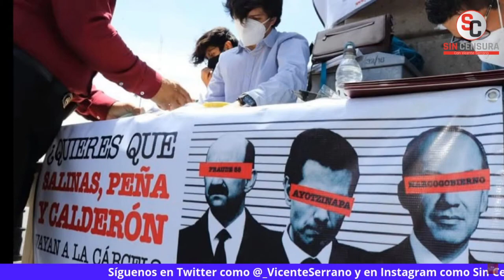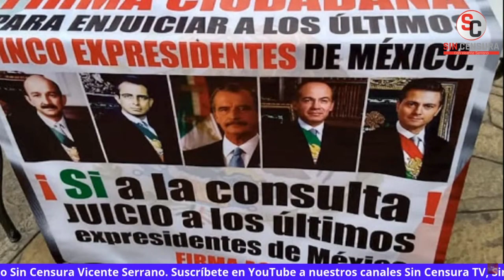EDY SMOL NOS INVITA A VOTAR EN LA CONSULTAPOPULAR, ES NUESTRO DERECHO ESTE